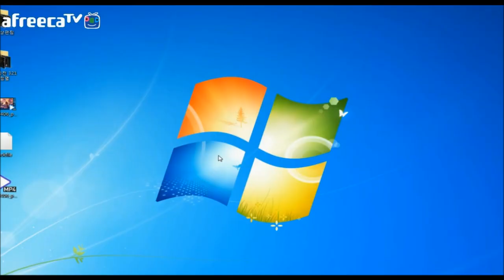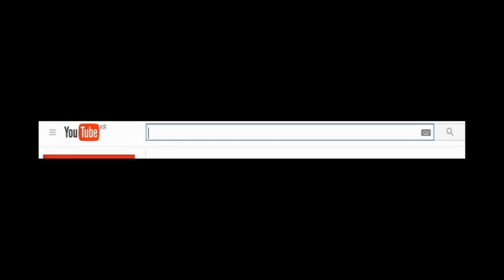재넌 ●속보 !! 브론즈V 보다 더 심한 구간이 생겼다 ??!